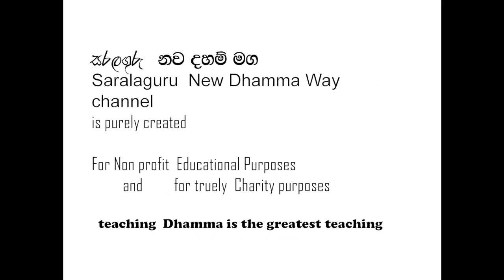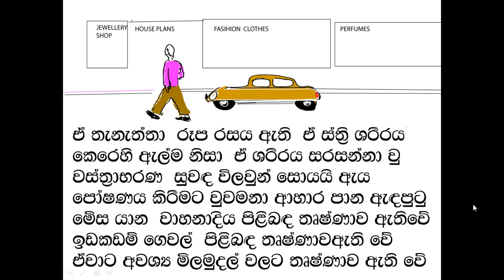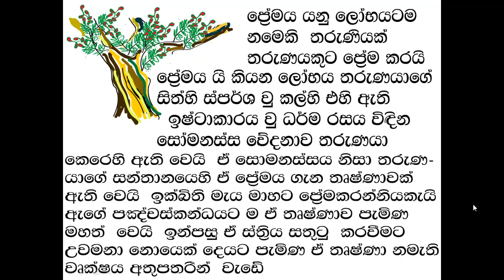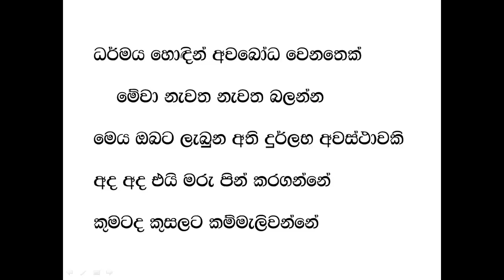VEDANA PACHCHAYA THANHA වේදනා පච්චයා තන්හා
වින්දනය නිසා තන්හාව උපදී    පටිච්ච සමුප්පාදය